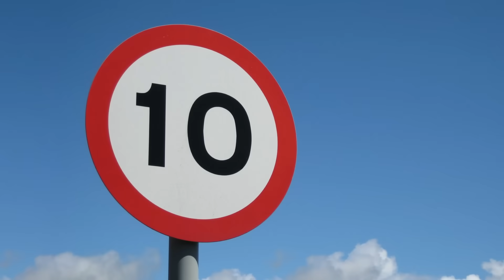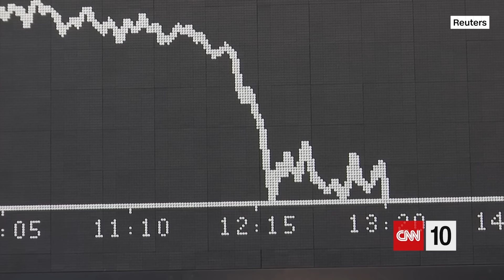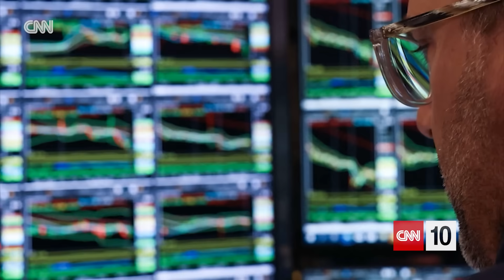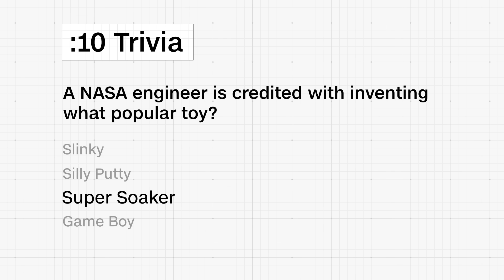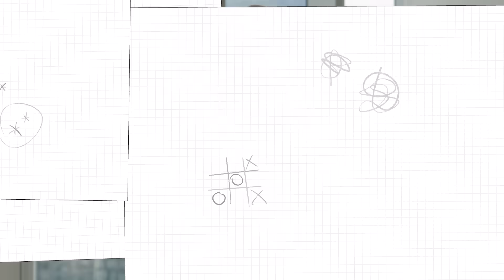DNA Science Resurrects Extinct Species | April 10, 2025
Today on CNN 10, we explore how countries worldwide and the global economy are responding to additional tariffs imposed by the US. We also learn what led to piles of garbage piling up on the streets of Britain's second-largest city. Next, we meet the nominee for NASA's leadership as he faces questions from Congress, before checking out the extinct animal scientists claim to have resurrected through gene editing. All this and more on today's CNN 10!